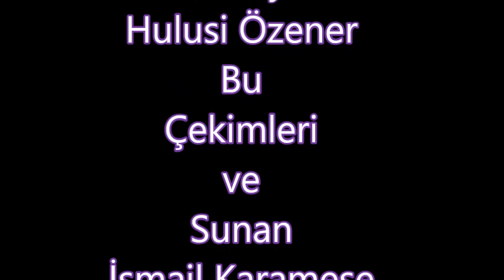Çampaşasakızıköyü Su Şebekesinin Degişimi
Bu video yu Hazırlayan Hulusi Özener videoyu Çekip Sunan İsmai Karameşe Kardeşimize Teşekkür  Ediyoruz